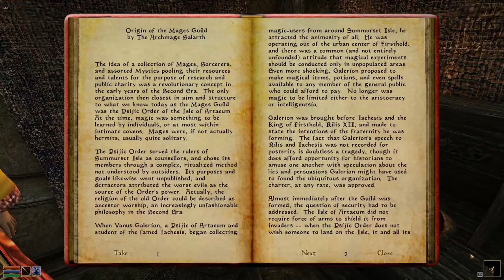Kitty Plays Morrowind 5: Ajiras Mushrooms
We join the mages' guild and find some mushrooms for Ajira.